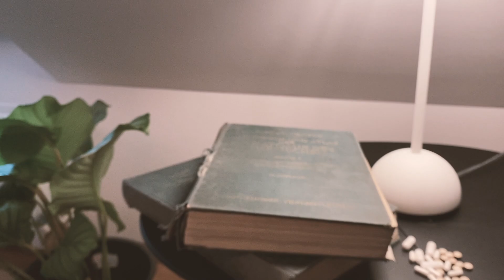Rue Oberkampf - Happiness (Official Video)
*SEIZURE WARNING* | *TRIGGER WARNING: depression, self-harm*
Taken from new RUE OBERKAMPF album "LIEBE" (Young and Cold Records)

Music and Lyrics by Rue Oberkampf
Mixing by Daniel Hallhuber
Mastering by Eric van Wonterghem

Cast: Annika S. (@a_snoerf)
Camera, Editor & Effects: Julia de Jouy (Rue Oberkampf)
Lights & Assistance: Oliver Maier (Rue Oberkampf) and Laurenz W.
Thank you Laurenz & Annika for letting us use your locations!
A special thanks to "Tolly's Schaufensterfiguren"!

and all other platforms